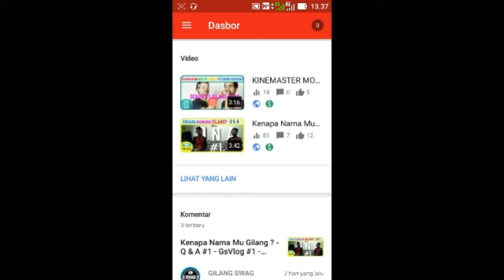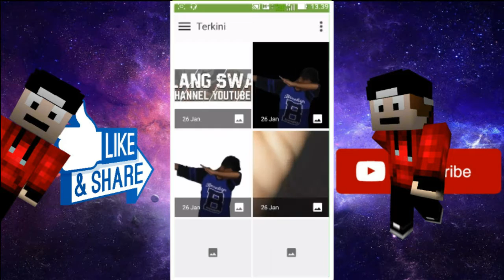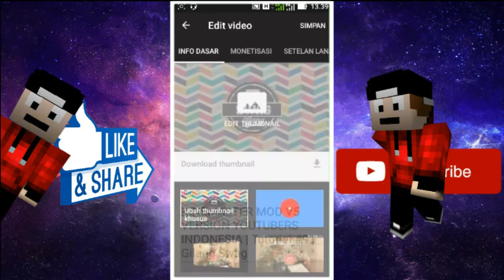Cara Mengganti Thumbnail YouTube Di Android | Tutorial #10 | Gilang Swag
Hello Guys Welcome Back With Me Gilang On Channel GILANG SWAG kali gue akan ngasih Tutorial Ke kalian Yaitu Cara Mengganti Thumbnail YouTube Di Android Kalau Mau tau Cara nya Nonton Sampai Habis ya !!

Video sebelumnya :

Cara Download & Instal Game GTA San Andreas Di Android - TUTORIAL #4 - GILANG SWAG :